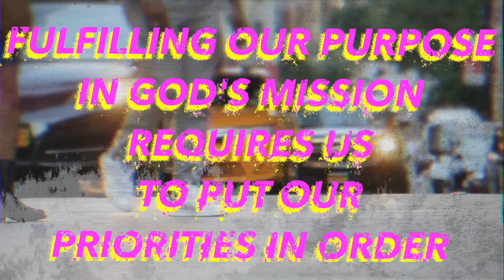Purpose Week 3 - Living With Intentionality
In the hustle and bustle of life, it is so easy for us to get caught up in the demands of our culture.  However, God’s Word calls us to something higher and greater – to live with intentionality and make the most of every opportunity.